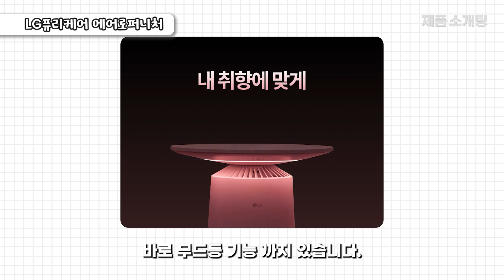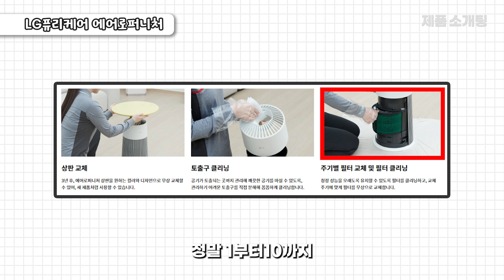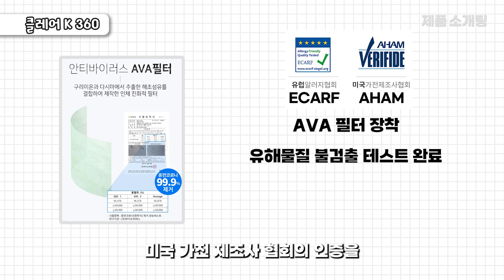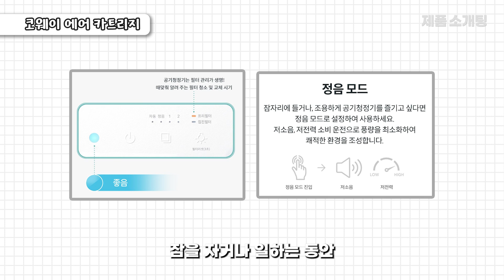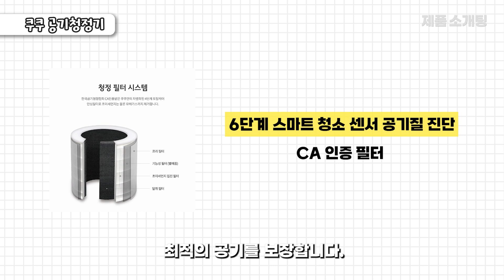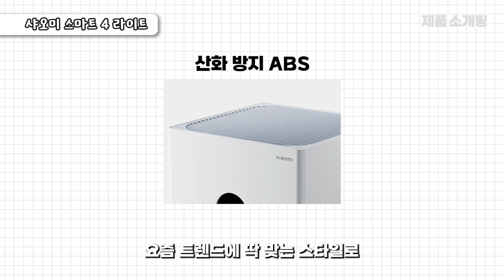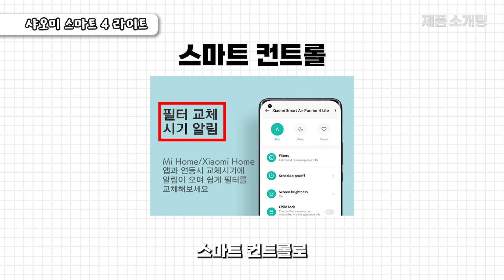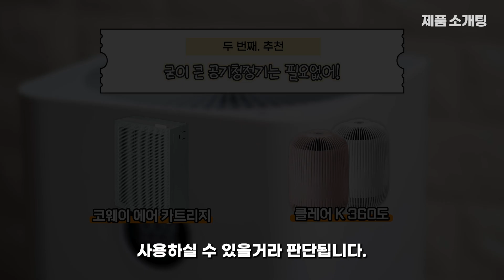2023년 공기청정기 추천! 가성비 디자인 브랜드별 비교분석 완벽하게 해드릴께요!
01. LG 에어로퍼니처

영상을 보시고 취향에 맞으시다면 잘 고려해 보시고 구매 결정해 보시기 바라겠습니다.
제품 쇼핑에 관심이 많은 유튜버로서 트렌디하고 좋은 정보들을 바탕으로 콘텐츠를 제작하여 여러분들께 제공해드리겠습니다. 감사합니다.

*구매 전 제품의 리뷰 및 평점 등을 꼼꼼히 확인하고 구매하시길 바랍니다